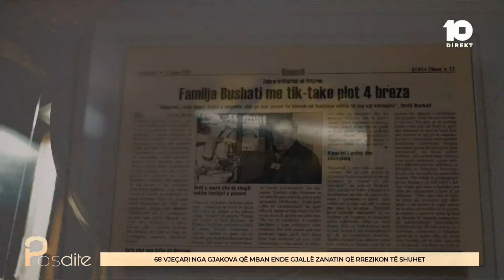68 vjeçari nga Gjakova që mban ende gjallë zanatin që rrezikon të shuhet